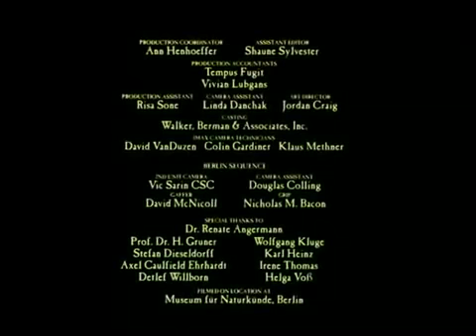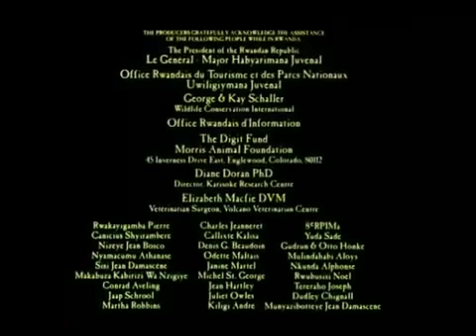Documentary Of Rare Animals 2017 - Mountain Gorillas AMAZING IMAX